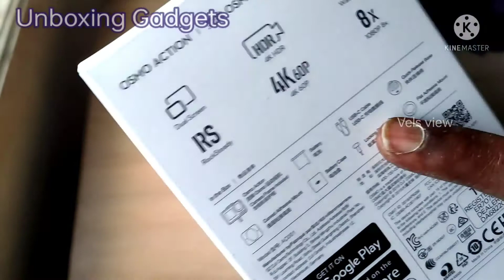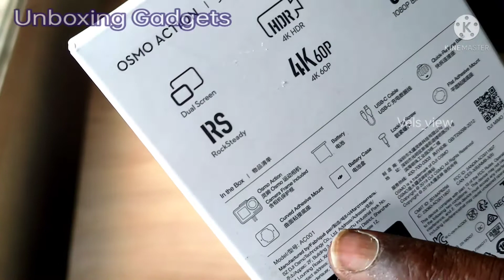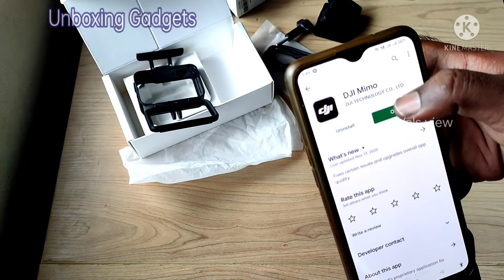Osmo Action camera Unboxing/ Tamil Review /Best action camera in india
best action camera in india
best action camera review in tamil